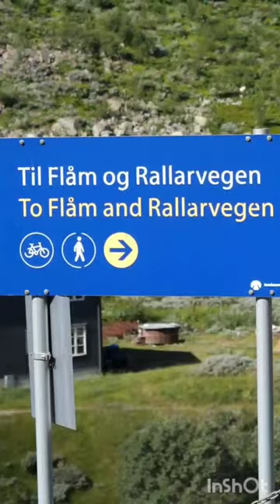Norway | Flåmsbana - Myrdal station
20.08.20 I left Bergen on the Bergen line to Myrdal to hop on the Flåmsbana and enjoy one of the most scenic train rides in Europe